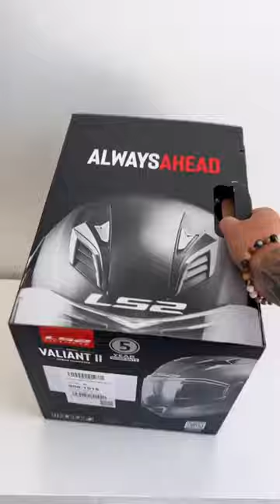Unboxing: LS2 Valiant 2 Motorcycle Helmet (Blackout Matte Black)